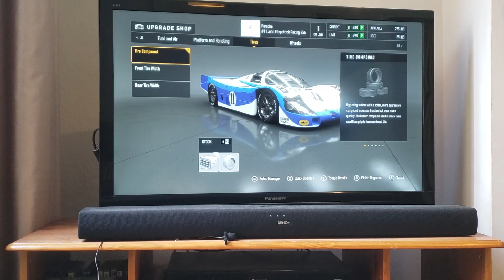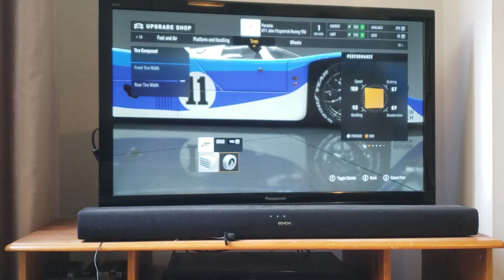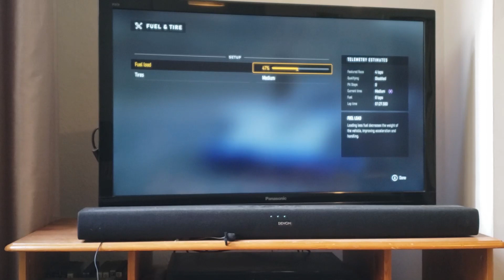Daytona intl. speedway sports car circuit forza motorsport 8 gameplay part 5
I used the Saramonic clip-on Lavalier microphone in this video and for gaming videos in the future